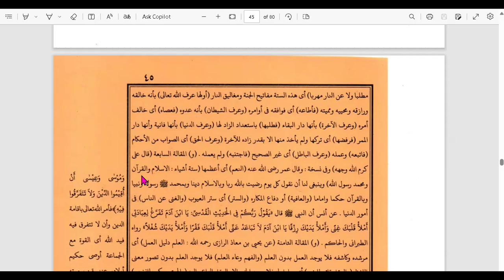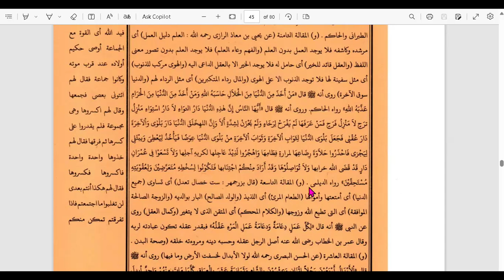69. Bab 6 / Enam Kunci Surga / Makalah 6, 7 Dan 8